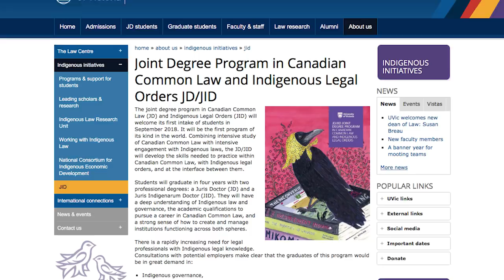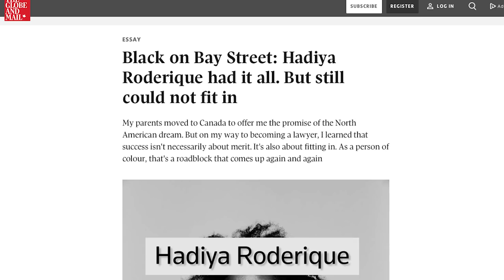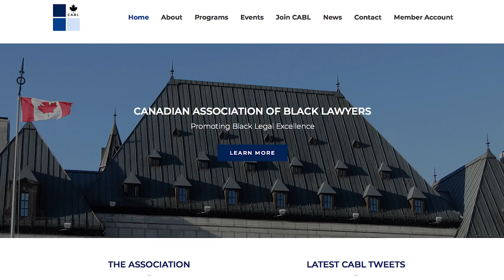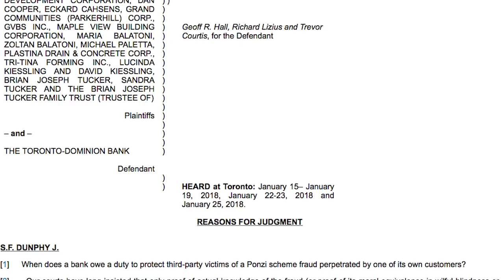The Top 25 Most Influential: Meet the Canadian lawyers and judges who are making an impact (2018)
Here are the winners of the 2018 top 25.